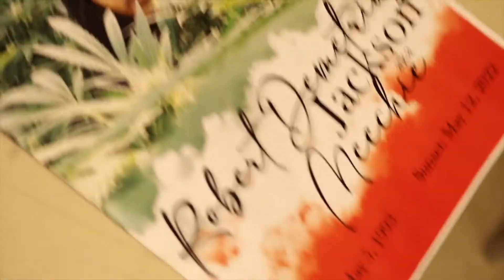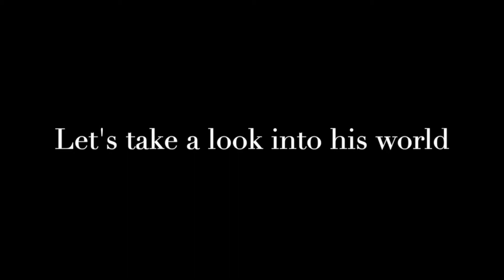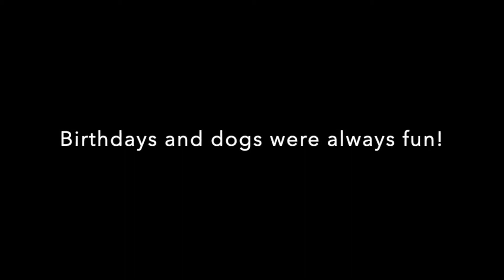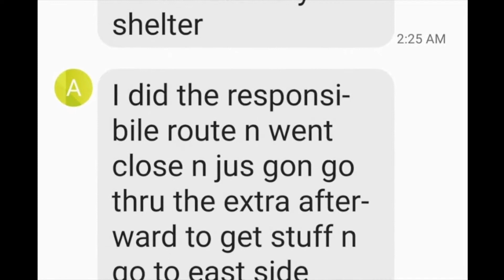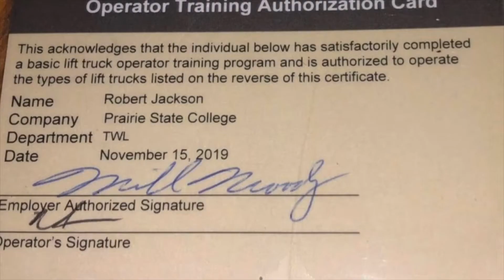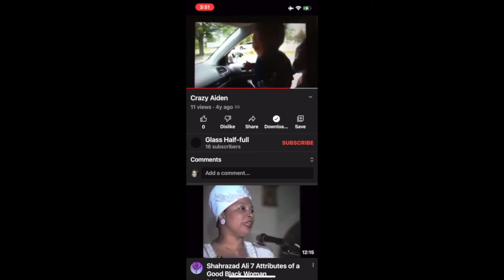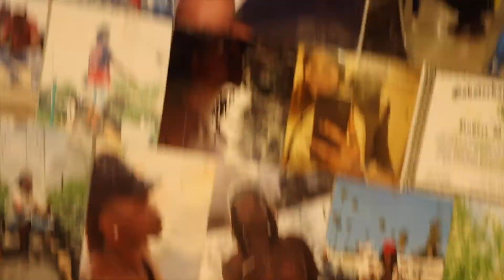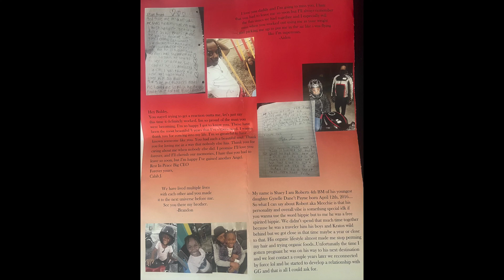Robert Demetrius Jackson Homegoing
Robert Demetrius Jacksom aka Meechie Homecoming